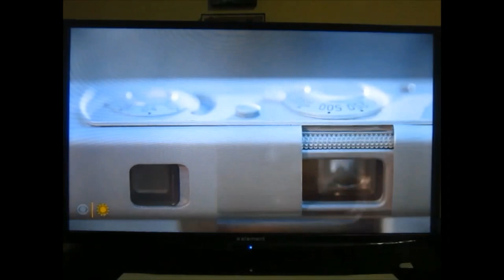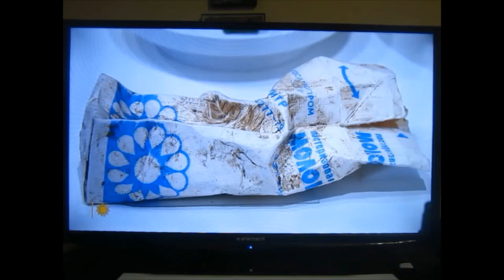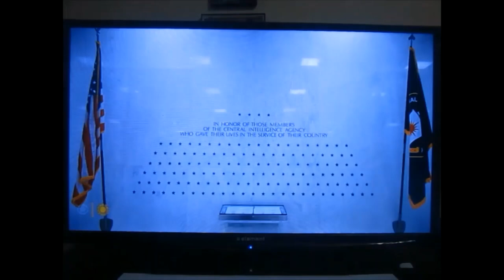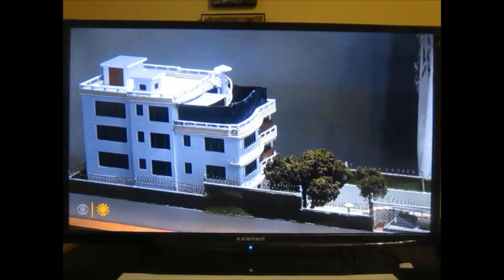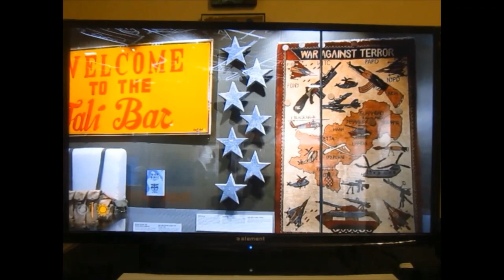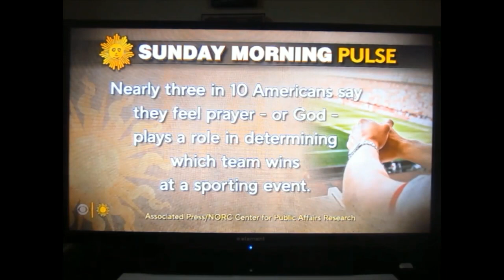Cate Blanchett on 'Tár' & the Art of Transformation [CBS Sunday Morning] - 10-02-2022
Oscar Winner Cate Blanchett interview, on CBS Sunday Morning